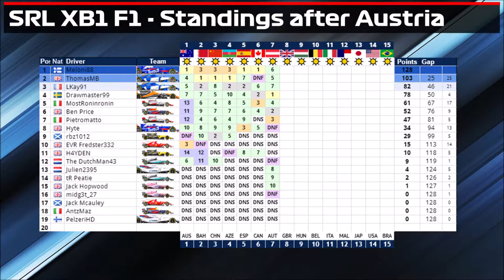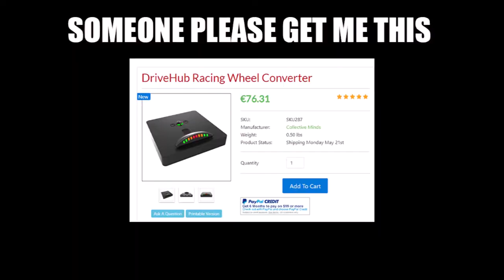F1 2017 | SRL Season 6 | XB1 F1 | Round 8, British Grand Prix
I knew I was gonna be slow, but not this slow.

🎮 Setup 🎮
● Wheel: Thrustmaster T300RS
● Console: PC & PS4
● Chair: Playseat Challenge